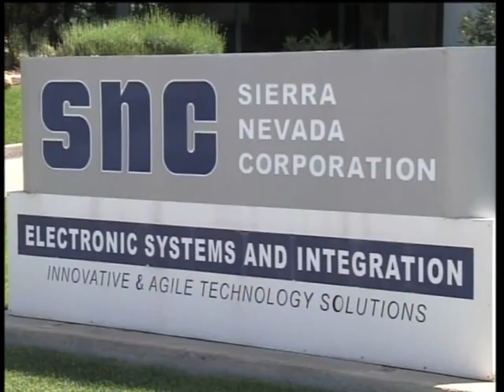KRNV: Ozmens receive honorary doctorates from UNR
Sierra Nevada Corporation (SNC) owners, Fatih & Eren Ozmen, received honorary doctorates from the University of Nevada, Reno during the spring commencement ceremony on Friday, May 13, 2016.